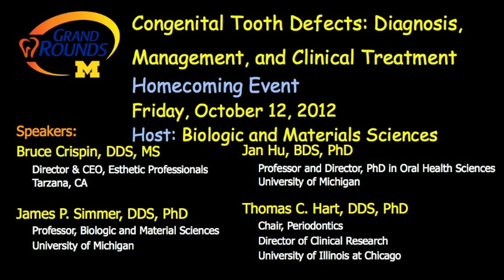Intro to Personalized Medicine Mega Grand Rounds lecture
This Mega Grand Rounds course covers 1) targeted medicines for cancer therapy, personalized medicine at Michigan, challenges, opportunities and future potential,  2) personalized medicine in dentistry - Salivary diagnostics, what is on the horizon and what are the potentials for practicing dentists, and 3) ethics of personalized medicine-psychological and behavioral impact of genetic test information on patients and families; ethical, legal and social issues involved in genetic testing and research.